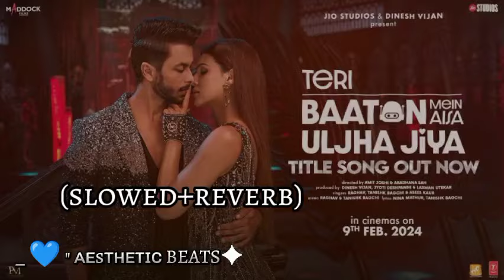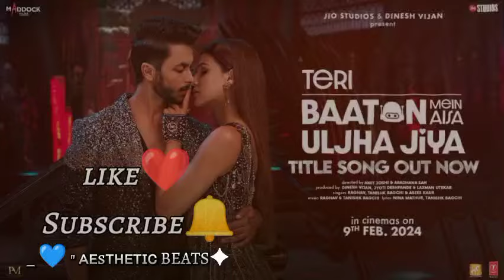Teri_Baaton_Mein_Aisa_Uljha_Jiya__Title_Track_,_Shahid_Kapoor,_Kriti_Sanon___Raghav,_Tanishk,_Asees